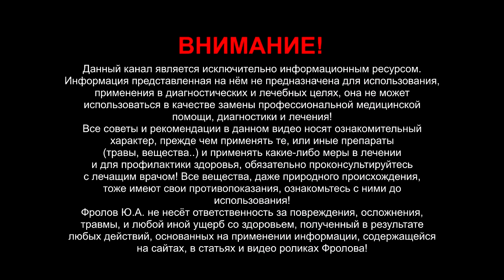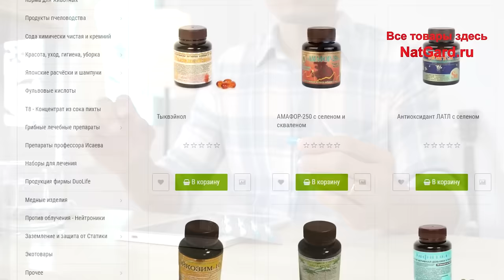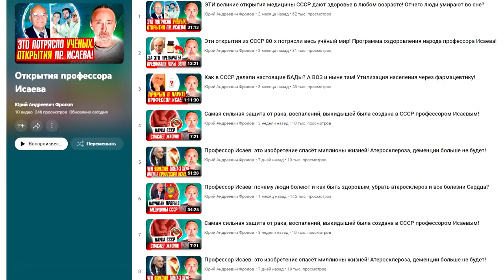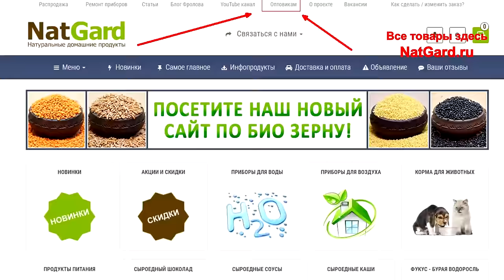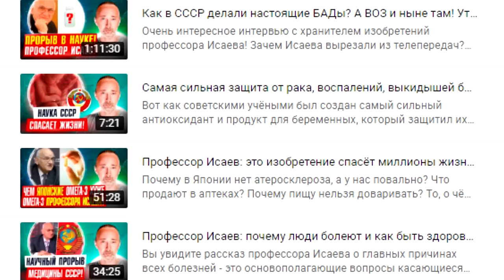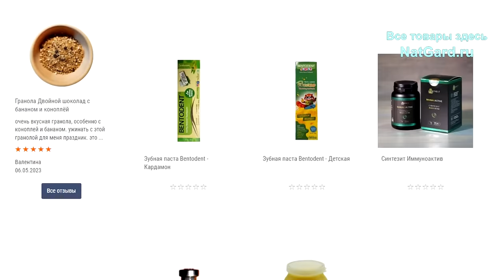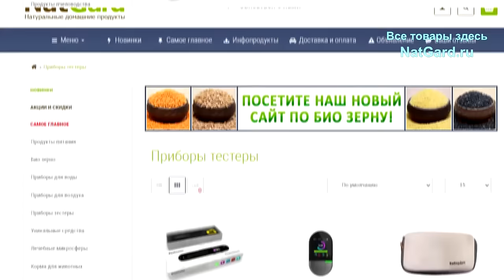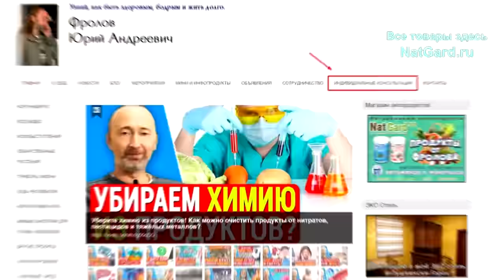Как восстановить Нервную Систему? Разработка учёных СССР 80-х гг.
Это открытие профессора Исаева в СССР 80-х спасало даже солдат при полностью "убитой" нервной системе! У кого были мысли о суициде теперь нервы стали как канаты, всего за 1-2 месяца! Это реально восстанавливает нервную систему. Да, это возможно! Смотрите это видео от и до! Ниже даны минуты и важные ссылки:

👁 Навигация (тайм-коды):
0:00  О чем будет данное видео?
1:25  Профессор Исаев о себе кратко?
1:47  Нервы становятся, как канаты!
3:17  Как купить именно ЭТО? Внимание!